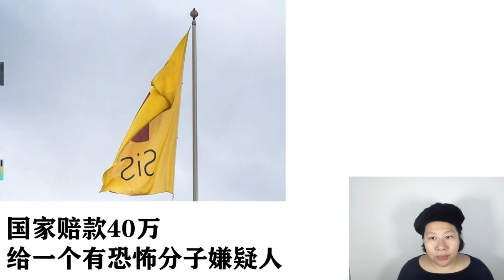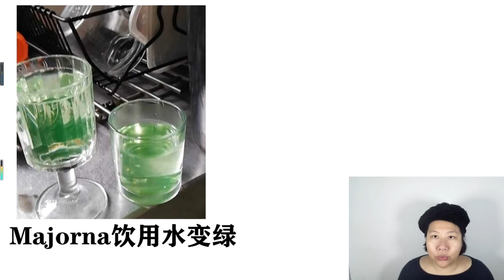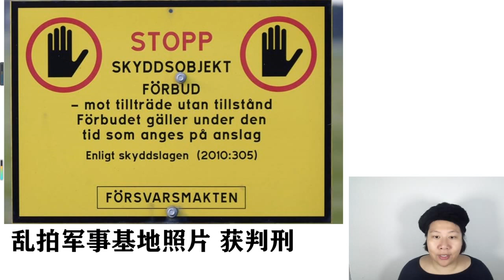宜家召回印度制造的旅行杯，瑞典的Netto店可能关闭，Majorna饮用水变绿，乱拍军事基地照片 获判刑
Netto将在瑞典关
宜家召回印度制造的旅行杯
可能有毒
Majorna饮用水变绿
乱拍军事基地照片 获判刑

我是小秦，想为大家每天讲解几条瑞典的国家新闻。一些不是头条，但是关注瑞典华人切身利益或者好玩有趣的新闻。王子要分家 这些大事，我们管不了。房价要下跌，才是我们的大事。关注有用的小新闻

Please watch: "瑞典德国新闻20200116华人北欧国家小事趣闻学中文Lär dig kinesiska!瑞典退税可以提早拿 Teknik宣布破产---哥德堡人口又将增加---冒充警察，地产经纪人-进行家庭欺诈"